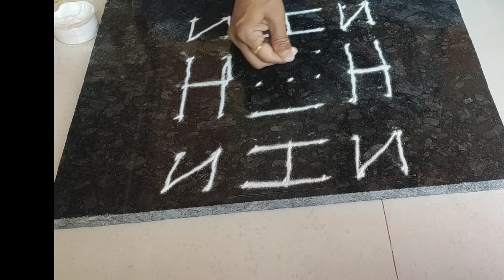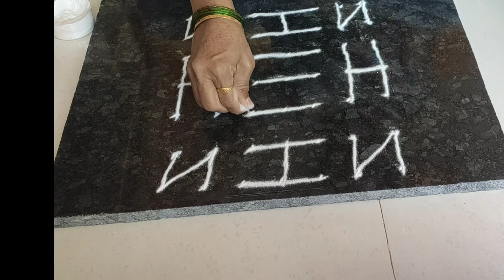Rangoli For ABC | Dot rangoli designs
Easy Teaching for Rangoli very Digine al Art teach